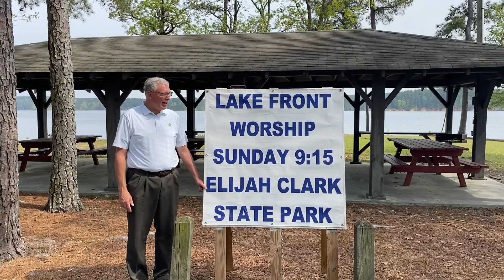Lutheran Church by the Lake Lake Front Worship